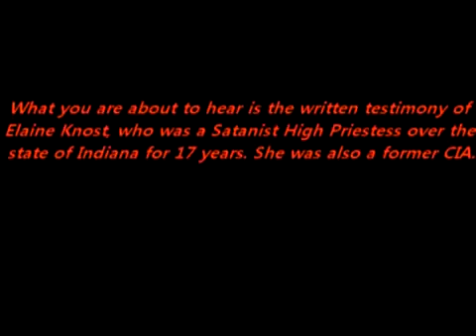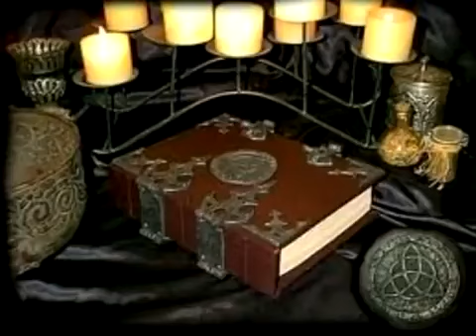Former High Level LUCIFERIAN: CONFESSION (mirrored video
**REUPLOADED FROM

This is very disturbing but very necessary to get people to wake up to the fact that not only is it a spiritual battle but it's a very physical battle as well, and, this atrocity is happening Everywhere from the ground all the way up to the highest levels of politics, entertainment/actors/music,etc.. that perform and practice these types of rituals. pray for the body of Christ and for those that need Jesus Christ and His Loving salvation...